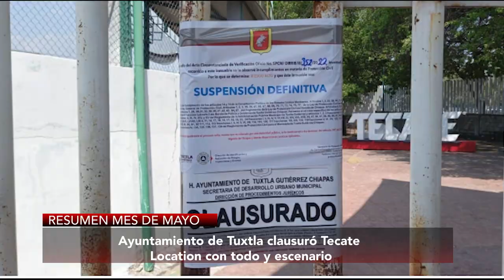🔺EnResumen || En el mes de las madres, Pablo le echó a Sabines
Pablo aclaró: quien endeudó a Chiapas fue Juan Sabines; los qu3maron, acusaron a atletas de contaminar el cerró Mactumatzá en Tuxtla; la montaña de Don Lauro en SanCristóbal se volvió blanco de asaltos; el calor se puso sabroso.